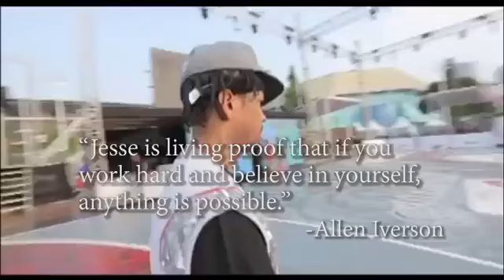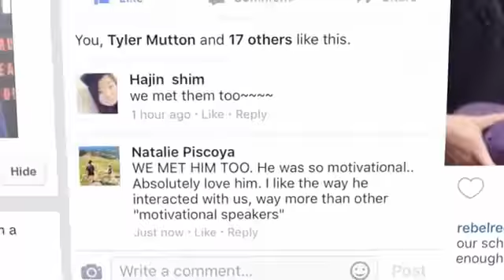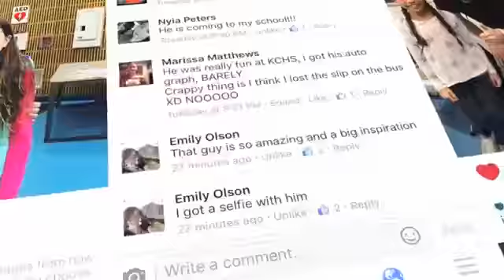Jesse LeBeau: "Youth Speaker Jesse LeBeau Reviews"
Actor, Author, Underdog and One of the World's Premiere Basketball Trick Artists; Expert on overcoming adversity, achieving lofty goals and increasing positive impact Hire Jesse to speak at your next event.